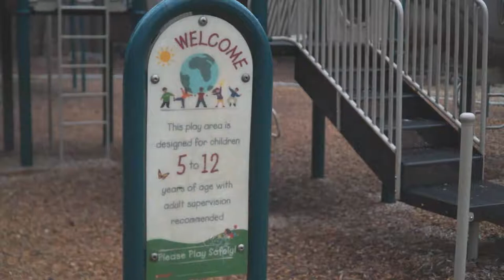A quiet walk in the park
A quiet walk in the park, late afternoon just before sunset, just to relax and enjoy the quiet The used camera was the SONY EA50 with a 18-105 lens